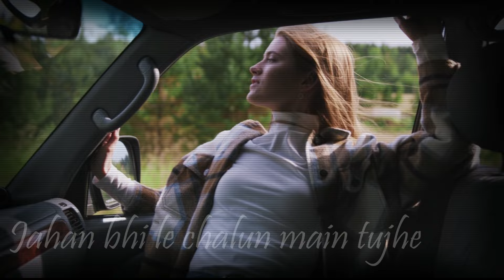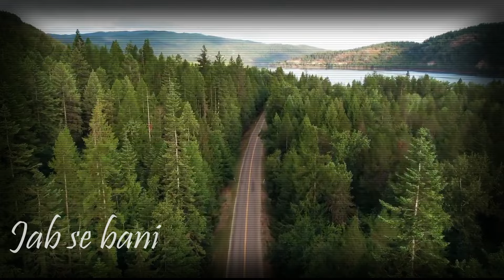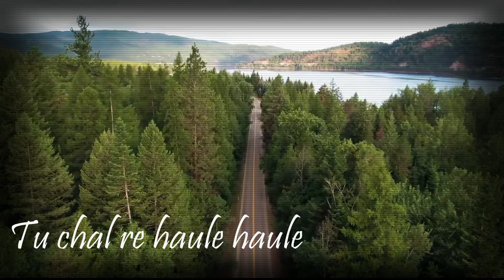Na Jaane Kyun | Official Lyrics Video - The Himalayan Sky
Here is the official lyrics video of Na Jaane Kyun by The Himalayan Sky.

Kah bhi de
Jo Dil mein tere
Roke kyun
Jab hum Yun milein
Sara Jahan,
Ye Kya ga raha,
Nashe mein hain main aur tu...

Ye Dil mera bole
Tu chal re haule haule
Jahan bhi le chalun main tujhe
Tere Bina meri
Yari hai adhuri
Adhuri hai kahaniyan meri

Paniyon mein bhi
Mujhe tu dukhi
Teri meri parchaiyon ki kahani
Jab se bani
Tu meri roshni
Udd raha hawa mein aur neeche hai zameen.

Tere Bina meri
Yari hai adhuri

Na jaane.